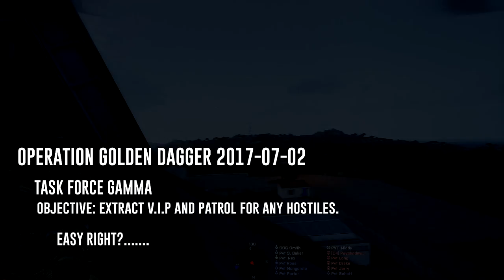Operation Golden Dagger | Arma 3 Task Force Gamma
This was one of the first operations I did with Task Force Gamma. Few funny moments as well as some chill moments.